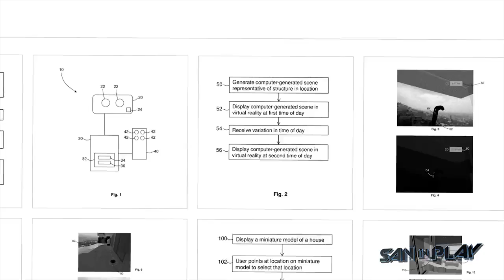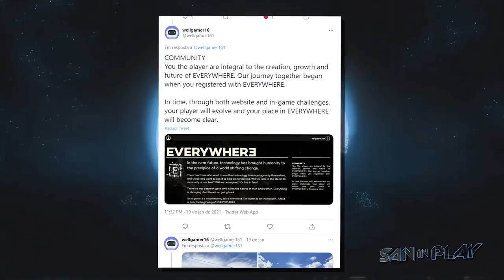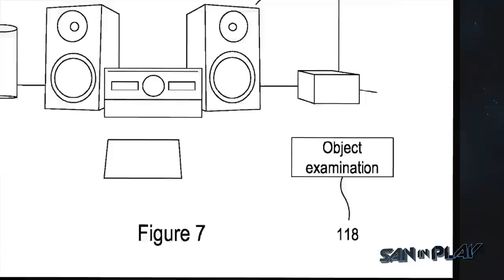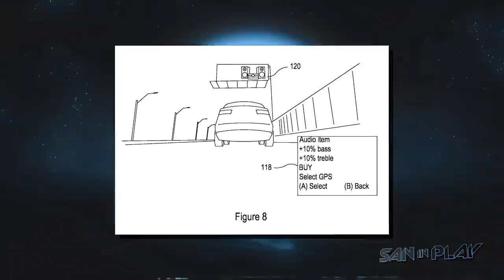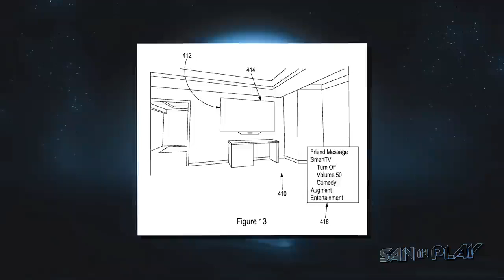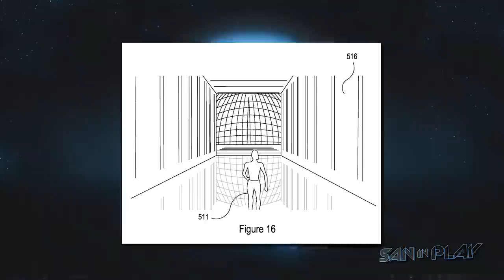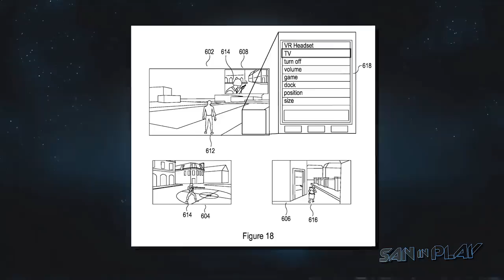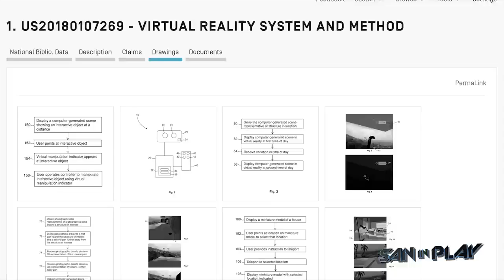EVERYWHERE PRIMEIRAS IMAGENS do JOGO são REVELADAS!